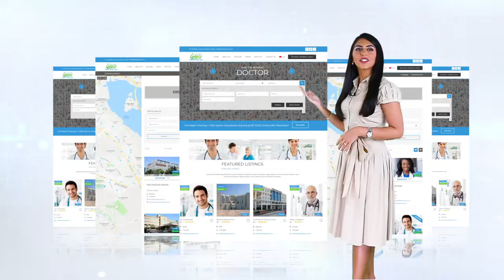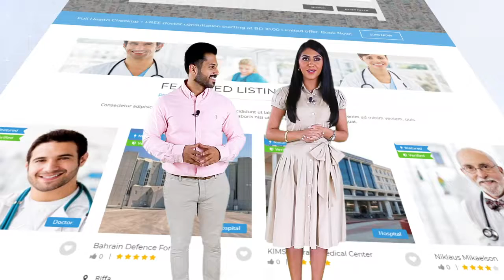Sawiya Full Presentation Video English